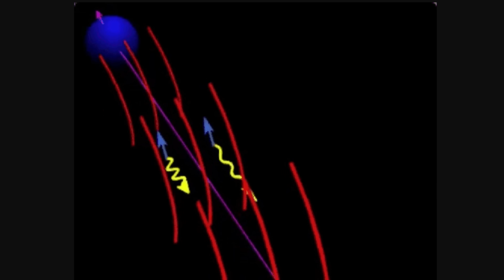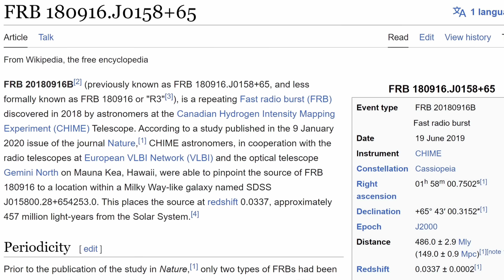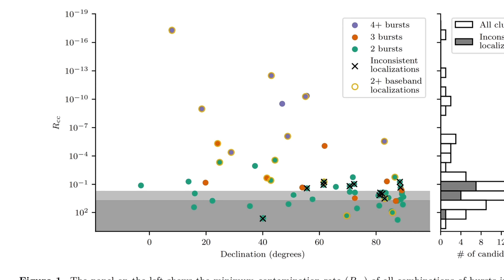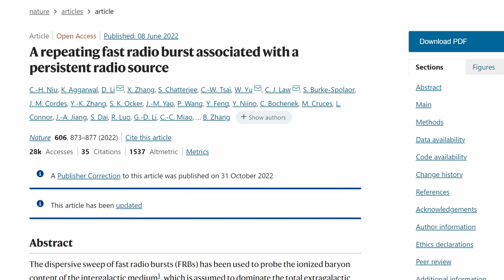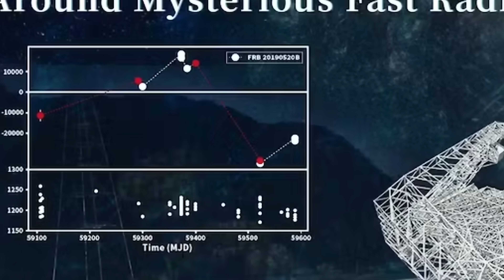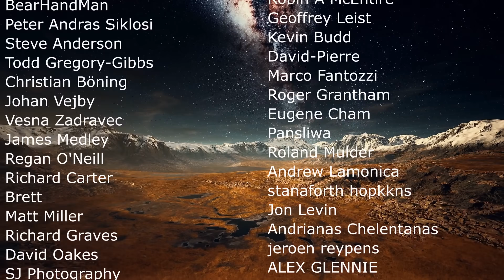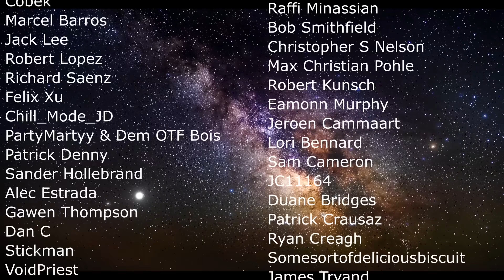Strange Magnetism From a Repeating Radio Signal That Just Won't Stop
Hello and welcome! My name is Anton and in this video, we will talk about new discoveries about FRBs

0:00 FRB Introduction
1:05 CHIME Telescope and Milky Way discovery
2:00 Properties of FRBs found so far
2:50 Strange FRB discoveries from last few years
5:00 New clues from a new study
6:30 Potential explanation
7:30 Using FRBs for scanning the universe

Images/Videos:
CHIME Collaboration
Danielle Futselaar
Gemini Observatory/NSF’s Optical-Infrared Astronomy Research Laboratory/AURA)